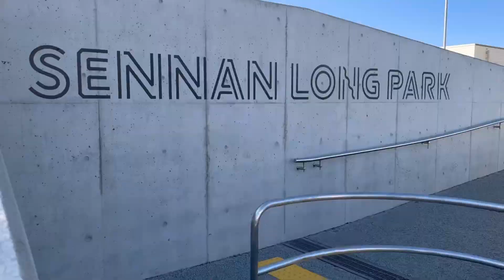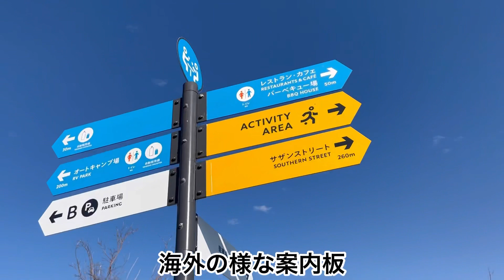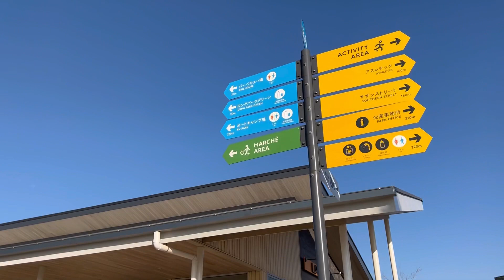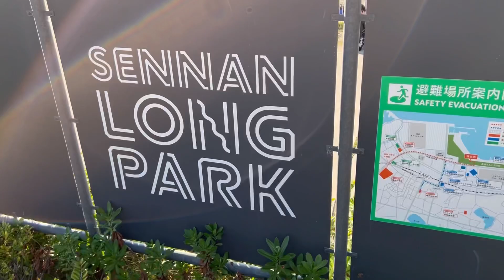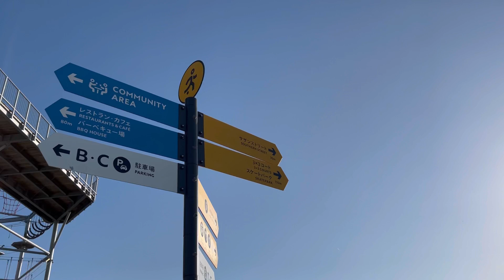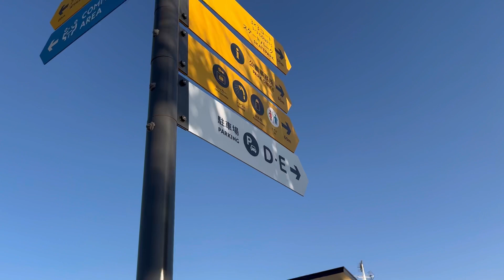【大阪ぶらり】泉南りんくう公園！SENNAN LONG PARKへ行ってみた〜！(2回目)大人も子供楽しめる！大阪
【大阪ぶらり】泉南りんくう公園！SENNAN LONG PARKへ行ってみた〜！(2回目)大人も子供楽しめる！